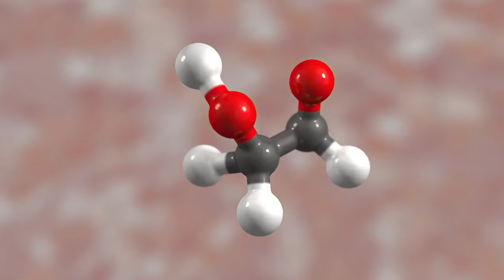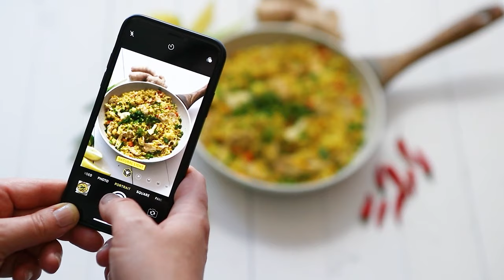9 POPULAR FOODS THAT ARE NOT HEALTHY TO CONSUME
Welcome to BCG HEALTH, on this channel you will learn how to live a more healthy life with tips and remedies of healthy living. how to use natural and home made remedies to improve overall health  and stay fit.
Hello guys, welcome back to another the channel. Today's topic is all about 9 Popular Foods That Are Not Healthy to Consume, which are red kidney beans, green potatoes, nutmeg and many more. BCG Health